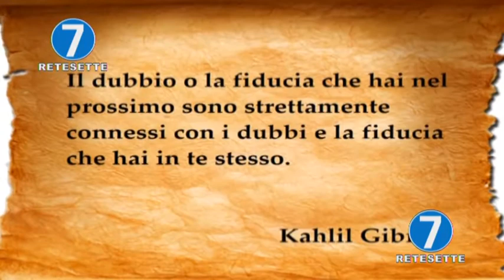RETE 7 - ALMANACCO - 21/02/20